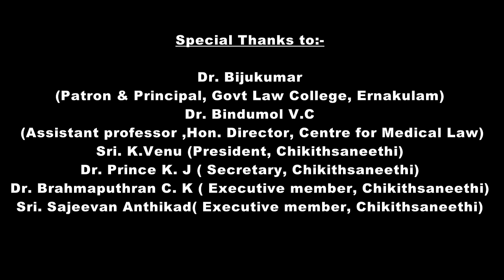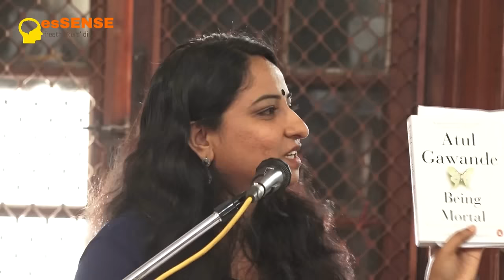Medical Negligence and Legal Remedies - First Session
One day State level workshop on Medical Negligence and Legal Remedies conducted jointly by 'Centre For Medical Law' Govt. Law College, Ernakulam and 'Chikithsa Neethi' Thrissur on 18th February 2017 at Govt. Law College, Ernakulam. First Session of the programme discussed the topic 'Legal Liability of Medical Profession'